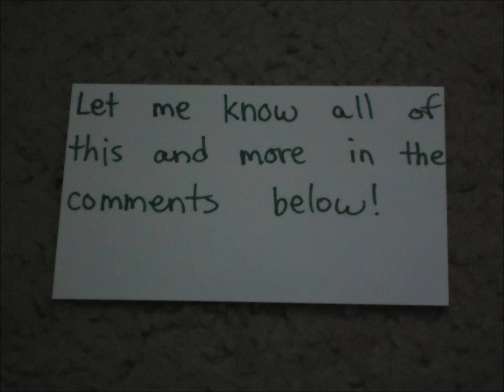Leave EXP Edition Alone!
This is my video in support of EXP Edition, a non-Korean K-Pop group who are from the United States. They don't deserve hate for not being Korean!